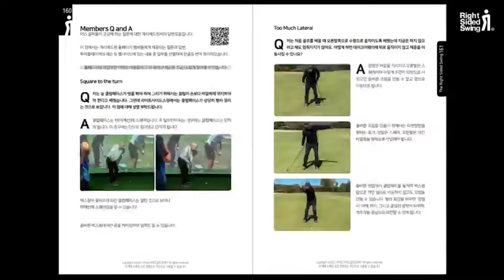어깨 뒤로 돌렸다 치는거야... 비 현실적 다운스윙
호주로케 24.2월 영상이에요.
시계방향 궤도를 만들기 위해서 백스윙이 몸앞에 클럽이 들려야만 하죠.
올바른 백스윙을 하기 위해 무릎 자세가 관건입니다.
어깨 뒤로 클럽을 돌렸다가 내려와야 정확한 궤도가 됩니다

채널에 가입하여 혜택을 누려보세요(RSS 후원)